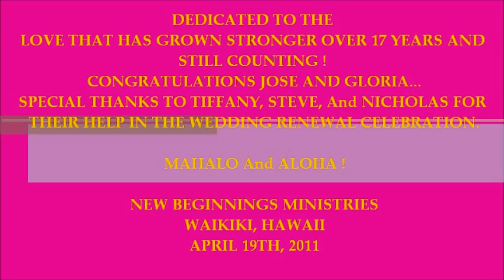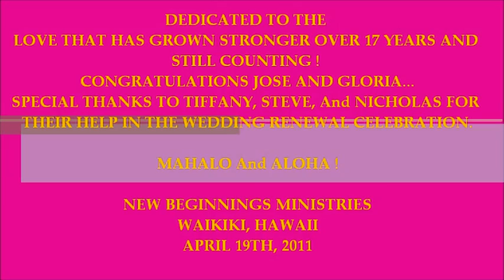The Rodriguez Wedding vow renewal